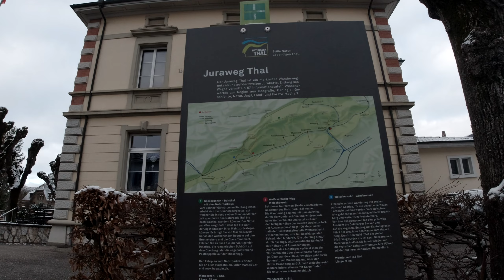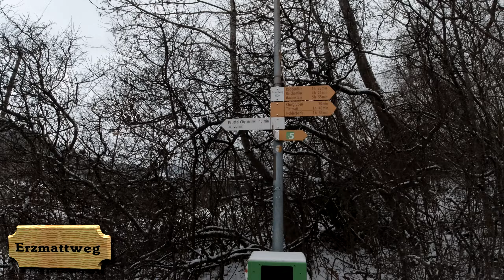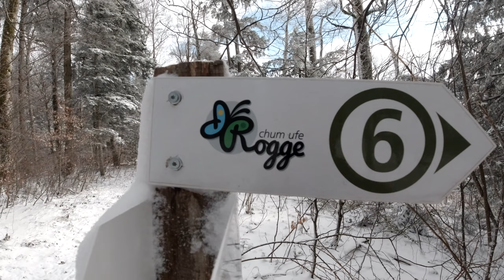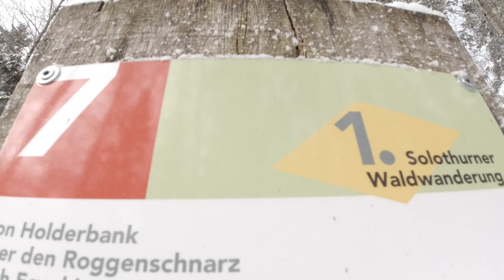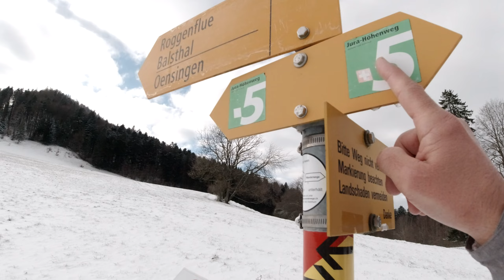Jura-Höhenweg 5 Etappe 4 im Winter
Was gibt es zu sehen:
Da man diese Etappen aus beiden Seiten starten kann habe ich Balsthal als meinen Startpunkt ausgesucht.

Direkt nach dem Bahnhof Balsthal wo die Etappe los geht führt der Weg schon kurz danach Bergauf in den Wald hinein. Es geht immer steiler über schmale Pfade hinauf  über Stock und Stein und Ich habe bereits eine erste Panorama Weitsicht.

Ich bin am Rätseln und stelle Vermutungen an was das wohl für Spuren im Schnee sind die ich auf dem Weg zu sehen bekomme. Als ich denke mal oben angekommen zu sein geht es noch weiter hinauf, dieses mal über viele Schneebedeckte Holzstufen. Ganz oben angekommen erwartet mich nicht nur eine weiteres Panorama auf verschiedene Ortschaften, sondern auch die Sonne strahlt mir wärme ins Gesicht.

Nach einer Märchenhaften Winterlandschaft geht es erst wieder länger vorsichtig und langsam den verschneiten und teils eisigen Weg durch den Wald steil hinunter.  Was nicht lange so bleibt um auch gleich wieder auf der anderen Seite hinauf zu gehen wo sich erneut eine weitere Aussicht anbietet. An einem Bergrestaurant bin ich auch schon vorbei gekommen und in der ferne konnte man zweimal eine Ruine erkennen.

Weiter hinab durch den Wald, ein kleines Dorf und eine kleine Schlucht am Bach entlang, war ein ganz schönes Erlebnis bevor es gleich wieder steil bergauf geht. Noch weiter oben, nach dem ich zuerst wieder bergab musste, hat man wieder ein wunderbares Panorama mit viel Weitblick.

Dies ist dann auch schon der Letze grosse anstieg auf der höchsten Stelle der Wanderung bevor es fast nur noch bergab durch den Wald auf einer historischen Strasse aus dem 1. Weltkrieg zum ende dieser Etappe geht.

Ich bin auch auf Instagram zu finden unter:
wald.meister.alias_toni_marty